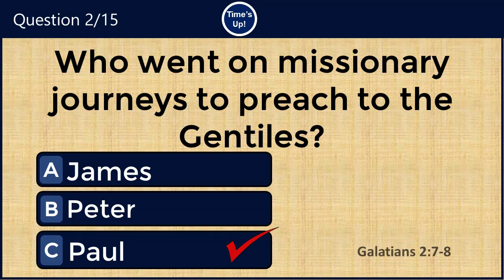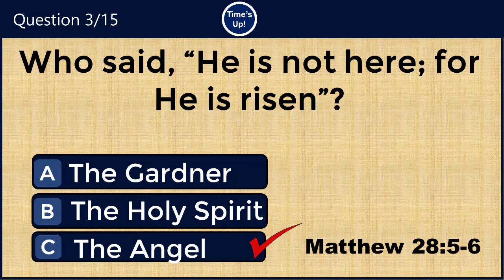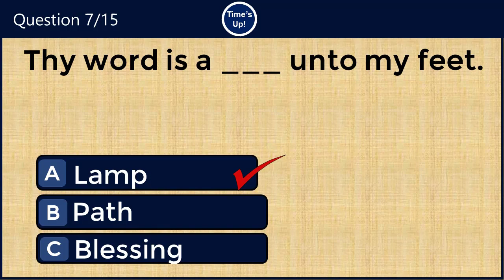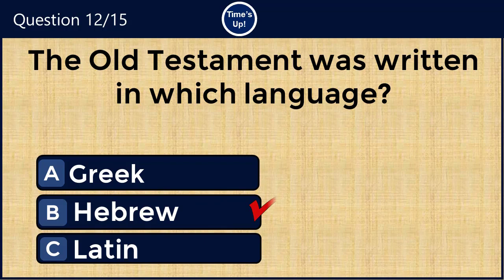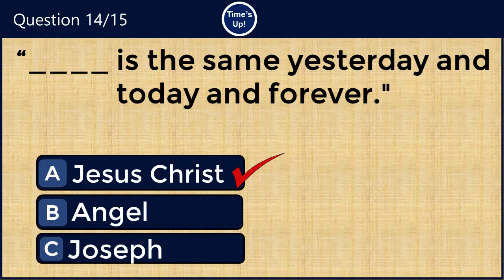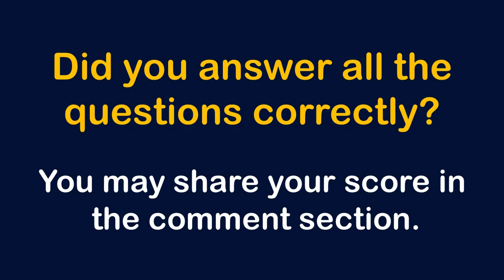BIBLE QUIZ: HOW GOOD IS YOUR KNOWLEDGDE AND UNDERSTANDING OF GOD'S WORD. CAN YOU SCORE ABOVE 13.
Are You a Bible Scholar? Then take this Bible Quiz and see if you can score 15\15.

In today's quiz, you have 15 questions to attempt. Note, that you have exactly 10 seconds to answer each question. You may pause the video if you need more time. Remain bless and calculated,